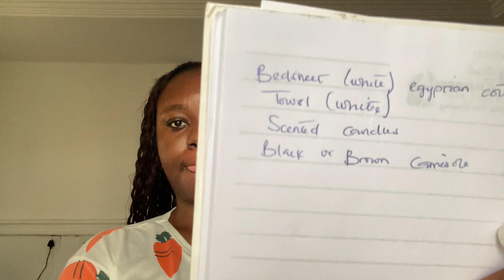YABA MARKET; COME WITH ME TO THE SECOND BIGGEST MARKET IN LAGOS|| WHERE TO GET BEDSHEET IN YABA.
Hey Guys,

I hope you enjoyed this video as much as i enjoyed creating it.
Pls watch in 1080p or higher for better quality.

TODAY we are going to yaba to shop for bedsheet, enjoy

Catch up on my other videos pls???

Music credits